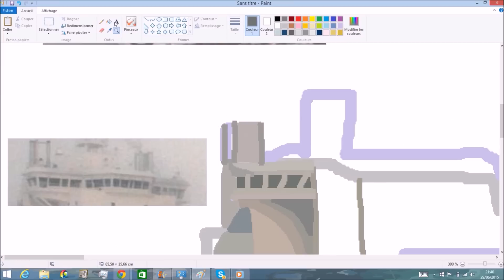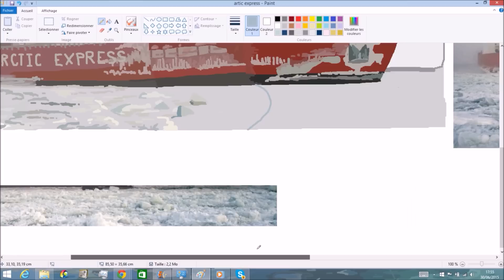MSPaint photorealistic drawing - Arctic express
Voici un autre dessin sur mspaint, ou on dessine cette fois un bâteau gigantesque avec un super effet de brouillard!